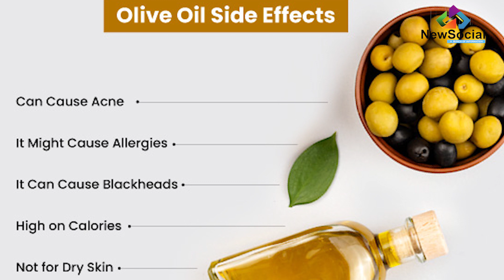Olive Oil - Know About Reality | कौनसा Olive Oil अच्छा है और क्या हो सकता है नुक्सान | NewSocial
What is Olive Oil? and What are the benefits of Olive Oil?

What are the uses of Olive Oil ?  NewSocial will tell you in this video. Check out this video and let us know your thoughts!!

Credits- Song: Razvan Mitroi - Funky Nights